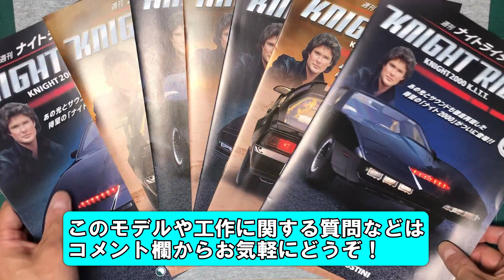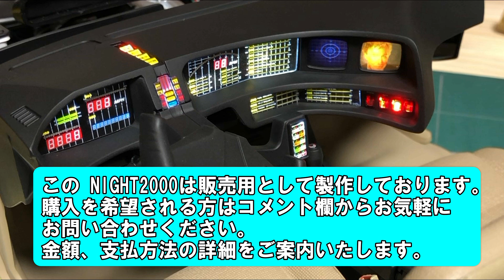第５９号～ いよいよシート＆ダッシュボードが付いて気分が更にあがります！ ただし… ここでLEDが点灯しないとのちのち地獄です(笑) しっかり確認を！ デアゴスティーニ ナイトライダー ナイト2000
電動ドライバー：
精密ドライバーセット：
ロックタイトSF770：
模型用ニッパー：
タミヤ精密ピンセット：
ワークホルダー：
コニシ多用途ボンド：
ハタガネ：

オススメ塗料
ブラックスチール：
ステンレスシルバー：
パーカーシール：
ブラックパーカー：